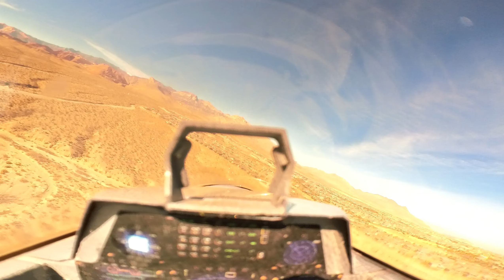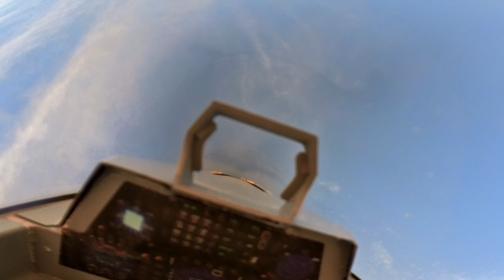Almost crashed. Inverted with flaps down.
unaware i had takeoff flaps plane kept pitching down whilst inverted. SAFE saved the day. lost orientation too. almost breached flying perimeter.